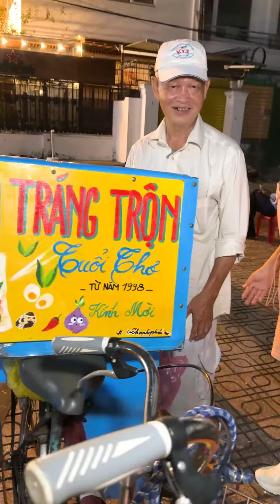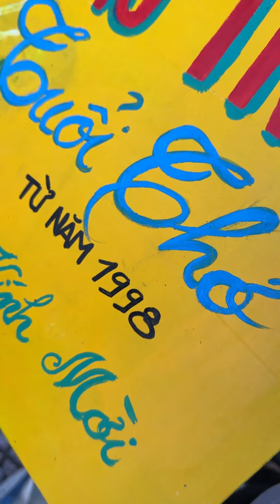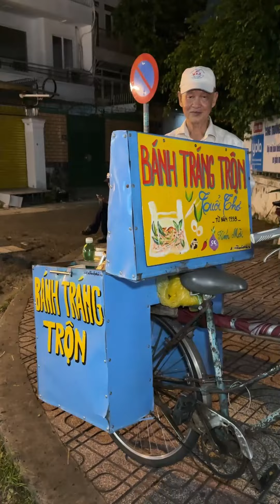Xe Bánh Tráng Trộn Tuổi Thơ sau 26 năm đã có bảng hiệu mới | Vẽ nụ cười tập 42 | Vẽ Hạnh Phúc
Chú Năm bán tại Trường THCS Lữ Gia, P.15, Q.11 vào lúc 10h-12h và 15h-18h. Lưu ý là chú nghỉ thứ 7, Chủ nhật và ngày 24, 25 hàng tháng.
Điểm bán thứ 2 là tại nhà, bán cả tuần từ 19h-21h: 328 Lò Siêu , P.13, Q.11, TP HCM

VẼ HẠNH PHÚC được ra đời với mong muốn mang màu sắc để ghi lại và vẽ nên những điều tích cực mà chúng mình bắt gặp được trên những cung đường đã đi qua. Từ đó mang lại tiếng cười, niềm vui và tiếp thêm tinh thần, động lực cho tất cả mọi người.

© Bảng quyền thuộc về VẼ HẠNH PHÚC
© Copyright by VE HANH PHUC ☞ Do not Reup!